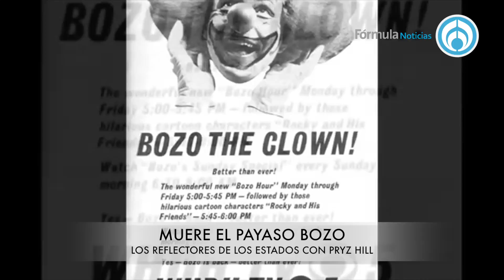230318 - 267 VERACRUZ ESPECTÁCULOS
Priscila Gil
Los Reflectores de los Estados